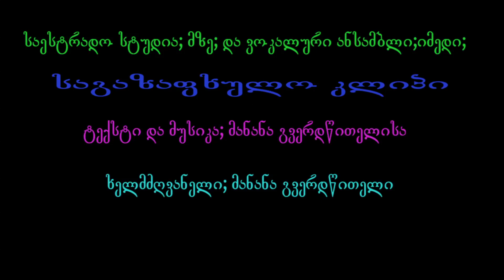საესტრადო სტუდია;მზე; და ვოკალური ანსამბლი ;იმედი' საგაზაფხულო კლიპი.